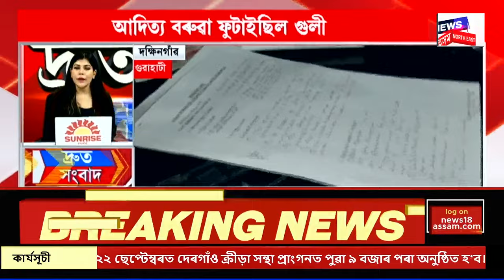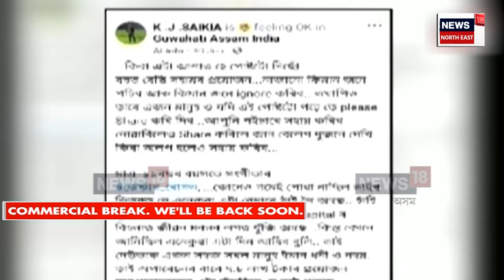SPEED NEWS : TOP 100 NEWS | সোণাপুৰৰ কচুতলীত দ্বিতীয় দিনাও অব্যাহত চেপা উত্তেজনা | Sonapur Eviction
SPEED NEWS : TOP 100 NEWS | সোণাপুৰৰ কচুতলীত দ্বিতীয় দিনাও অব্যাহত চেপা উত্তেজনা। উচ্ছেদ অভিযানৰ সময়ত নিৰাপত্তাৰক্ষীৰ ওপৰত কৰা আক্ৰমণৰ অভিযোগত এইপৰ্যন্ত ৫ জনক গ্ৰেপ্তাৰ। সোধাপোছাৰ বাবে আটক কৰা হৈছে আন ৬জনক।